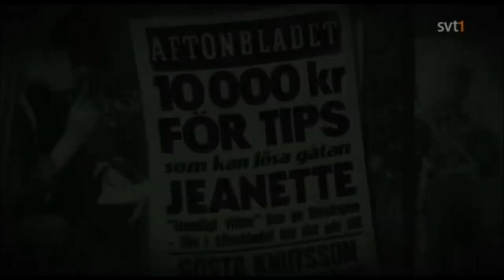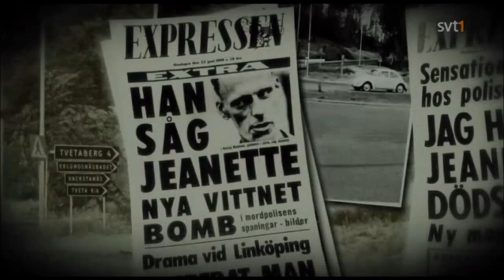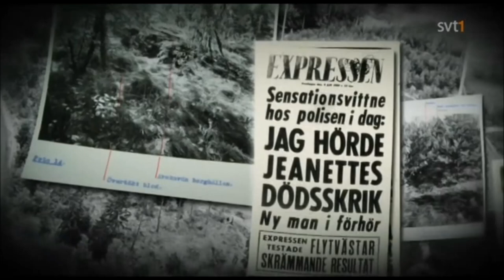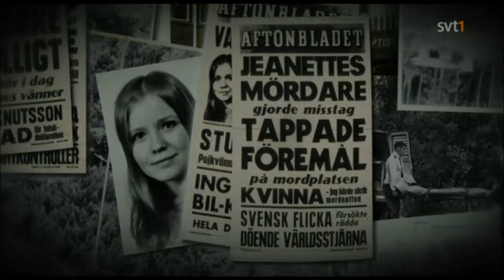Sommarmordet 1969 (Det olösta mordet på Jeanette Johansson)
En kort dokumentär där vi får veta mer om det så kallade Sommarmordet som inträffade 1969.

Sommarmordet är ett olöst mord på den 20-åriga studentskan Jeanette Johansson i Södertälje 1969. En person greps och erkände mordet i mitten av 1970-talet men släpptes på grund av brist på bevis. Mordet preskriberades 1994

Jeanette Johansson från Järna försvann efter att ha deltagit i en studentfest hos adjunkt Olav von Zur-Mühlen tillsammans med sju klasskamrater som alla hade läst ryska för Zur-Mühlen. Festen hölls fredagen den 13 juni 1969 i Södertälje.

Johansson lämnade festen i Södertälje centrum vid halv tre-tiden på natten till lördagen tillsammans med en klasskamrat. De skildes åt vid Baptistkyrkan. Detta var sista gången kamraten såg henne i livet. Efter flera tips som följts upp men inte givit resultat organiserade man skallgångskedjor i skogarna kring båda sidorna av Tvetabergsvägen dit vittnesuppgifter pekade. Ett 30-tal poliser, helikoptrar, hundpatruller, värnpliktiga och frivilliga deltog i sökandet som inte heller det gav resultat.Tre veckor senare, på kvällen tisdagen den 1 juli, hittades hennes döda kropp i ett tätt busksnår 50 meter från Tvetabergsvägen och bara 100 meter från IFK Södertäljes kamratstuga. En privatperson hade sett en liten bit vitt tyg sticka fram ur en hög med mossa och kvistar. Kroppen låg på en plats där skallgångskedjan tidigare passerat. Obduktionen visade att Johansson hade avlidit cirka 05.30 den natt/morgon hon försvann.

På brottsplatsen hittade man blod mellan Tvetabergsvägen och fyndplatsen. Man hittade även en sten som man förmodade var mordvapnet. Spaningsledningen fick in 500 tips och mellan 50 och 100 personer kontrollerades beträffande sina förehavanden natten till den 14 juni. Ett fynd från brottsplatsen, som polisen först inte ville offentliggöra, gick man senare ut med i media. Fyndet var en bit av ett kassettband, en bandspelartejp med två avsnitt popmusik inspelade, som man antog kunde tillhöra gärningsmannen. Detta fynd ledde dock heller inte polisen närmare mordgåtans lösning. Först i mitten av 1970-talet greps en man, den så kallade godis­mannen, som erkände att han hade mördat Jeanette. En rad indicier pekade mot mannen men i brist på bindande teknisk bevisning valde åklagaren att släppa honom. Fallet är formellt ouppklarat och preskriberades slutligen 1994.

Jeanette Johansson, som var född den 3 augusti 1948, jordfästes i Överjärna kyrka lördagen den 12 juli 1969. Hennes grav, i vilken sedermera även föräldrarnas stoft har gravsatts, är belägen på ett äldre gravfält sydost om kyrkan.